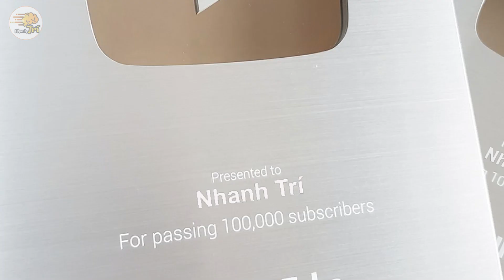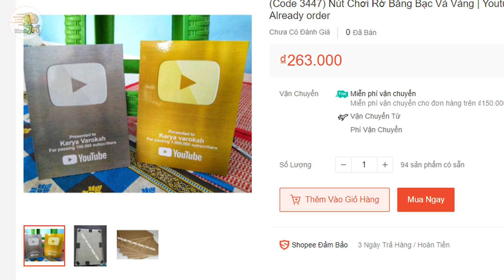Chỉ 5% Người Nằm Trong Top CAO THỦ Làng GAMER Mới Vượt Qua 15 Thử Thách Này | Nhanh Trí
1/ đầu tiên, Nếu bạn muốn trở thành 1 người thành công, tài giỏi trong lĩnh vực youtuber chắc chắn k thể  k đoán được câu hỏi này
Nút bạc youtube và nút vàng youtube , Theo bạn Cái nào có trước ?
2/câu hỏi tiếp theo,  bạn đoán xem Nút vàng và nút kim cương, nút nào được làm từ chất liệu quý có thật ?
3/ ngoài ra còn có Nút ruby và nút vàng, theo bạn Nút nào có giá trị hơn ?
4/ Vậy khi so sánh nút ruby và nút play kim cương đỏ thì theo bạn Nút nào có giá trị cao nhất ?
5/ Ở Việt Nam 1 trong 2 kênh FAp tv và kênh Gãy Tv kênh nào đạt được giải nút kim cương đầu tiên, bạn biết không ?
6/ mà này an hem ơi, có 1 tin siêu sốc mình k thể giấu kín thêm chút nào nữa!!
Có thông tin cho rằng, chúng ta có thể mua được nút vàng, nút bạc như 1 món đồ ở chợ? Liệu rằng đó có phải là thật k nhỉ?
7/ Các game thủ đông đảo của Freefire đâu cả rồi,  theo các bạn khi chơi cận chiến nên dùng chảo hay kiếm nhật katana thì mạnh hơn ?
8/ Còn câu hỏi sau chắc chắn chỉ game thủ thực thụ mới biết! Trong Freefire, giữa 2 khẩu súng shortgun M1014 và shortgun SPAS-12, khẩu nào bá nhất ?
9/ Vậy còn mặt mũi ngang dọc của khẩu mạnh nhất là khẩu nào? Trổ tài ngay trong câu hỏi tiếp theo đi các cao thủ ơi!!
Khẩu Groza và SKS, bạn đoán khẩu nào mạnh là mạnh nhất ?
10/ còn giờ đi chọn vũ khí đi an hem ơi!!
Theo an hem Nỏ và lựu mù, vũ khí nào có lực sát thương cao hơn ?
11/ Súng Phóng Lựu M79 và Súng Phóng Lựu MGL140, vũ khí nào có lực sát thương mạnh hơn?
12/ Là 1 game thủ xứng tầm trong Freefire, TRong trường hợp nước sôi lửa bỏng thì bạn sẽ chọn lựu mù hay bom keo??
13/ Bạn biết gì về 2 bản đồ này không, Giữa Purgatory (Đảo Thiên Đường) và Bermuda (Đảo Quân Sự) bản đồ nào được lựa chọn nhiều hơn trong game ?
14/ ét ô ét , các cao thủ ơi cấp cíu!! 2 điểm nhảy dù này: Power Plant và Cape town, đâu là điểm nhảy dù nóng nhất trong Freefire ?
15/ không cần biết bạn đã trả lời đúng bao nhiêu câu làm game thủ bao lâu, nhưng nếu k có kỹ năng sau đây thì đáng tiếc
nhân vật Alok DJ thế giới và Skyler - siêu sao thế giới Ai mạnh hơn??

00:00 Mở Đầu
00:19 Cái nào có trước ?
00:51 Cái nào làm từ chất  liệu quý ?
01:22 Nút nào giá trị hơn ?
01:56 Nút nào giá trị hơn ?
02:24 Kênh nào đạt nút kim cương ?
02:58 Nút nào có thể mua được ?
03:42 Nên dùng chảo hay Katana ?
04:13 Súng nào mạnh hơn ?
04:48 Súng nào mạnh hơn ?
05:12 Vũ khí nào mạnh hơn ?
05:41 Vũ khí nào mạnh hơn ?
06:10 Nên chọn vũ khí nào ?
06:49 Map nào hot nhất game ?
07:16 Địa điểm nào hot nhất game ?
07:45 Ai là người mạnh hơn ?